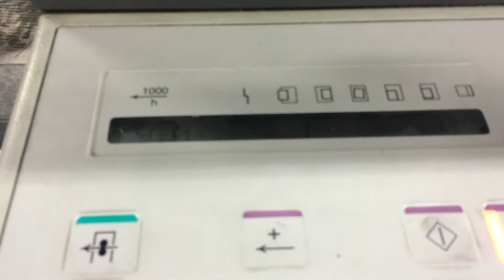HEIDELBERG SM 74-4P+L - Ref.14555